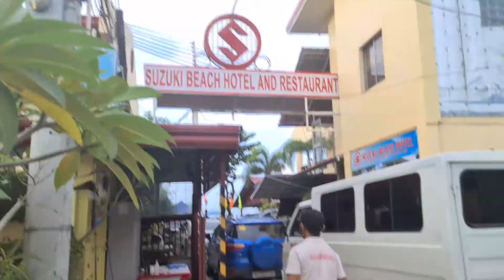Valentines Day in SUBIC | V187